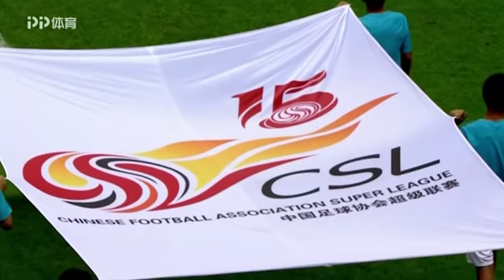HIGHLIGHTS 上海申花 vs 北京国安 | 中超 第14轮 20180728